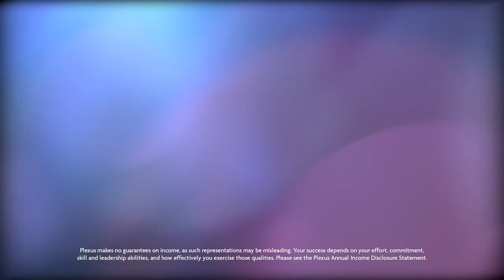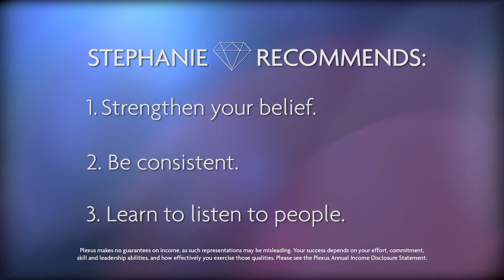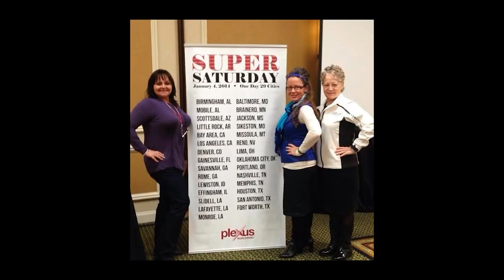Stephanie Huffman | Diamond Documentary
Experience Diamond Ambassador Stephanie Huffmans story of leadership and friendship in this Diamond Documentary from Plexus Worldwide!

Income Disclosure Statement: Plexus makes no guarantees on income, as such representations may be misleading. Your success depends on your effort, commitment, skill and leadership abilities, and how effectively you exercise those qualities. Please see the Plexus Annual Income Disclosure Statement.